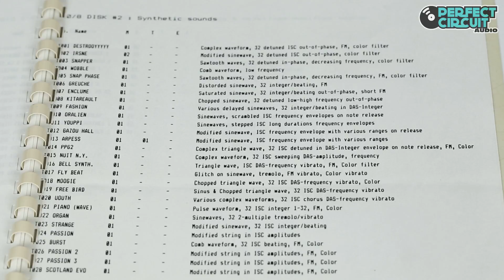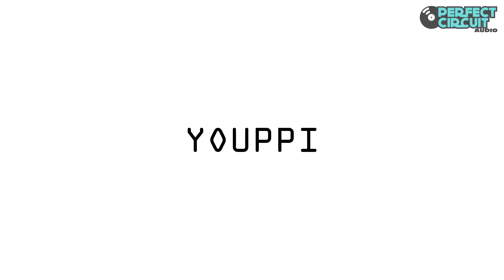Technos Acxel Disk 2 Presets Part 1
Demonstration of the presets on disk two of the Technos Acxel resynthesizer. Disk two contains resynthesized sounds and sequences.

Presets:

DESTROOYYYYY
IRSNE
SNAPPER
WOBBLE
SNAP PHASE
GREUCHE
ENCLUME
KITAREAULT
FASHION
ORALIEN
YOUPPI
GAZOU HALL
ARPESS
PPG2
NUIT N.Y.
BELL SYNTH.